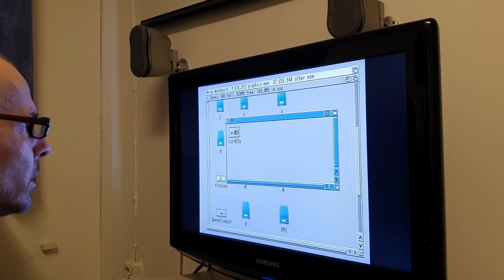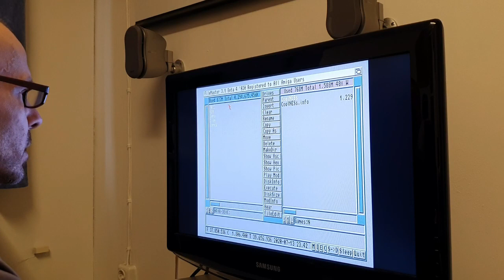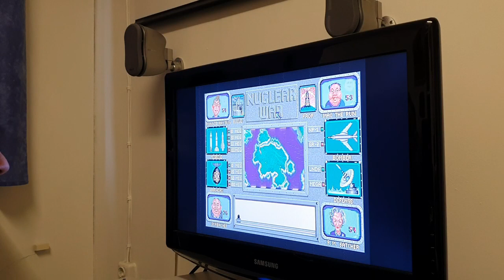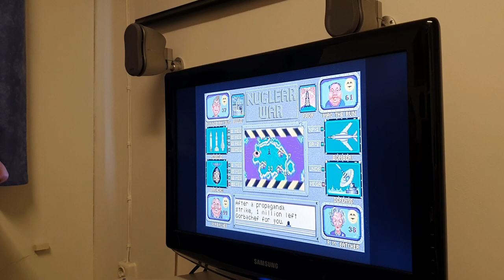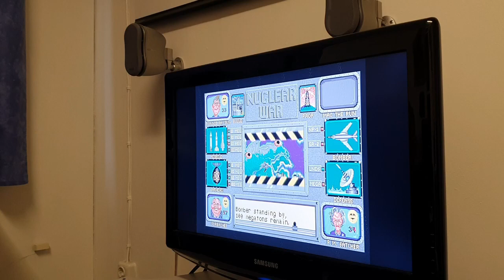Amiga: Nuclear War (1990)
Amigalla Nuclear War, mustaakin mustempaa huumoria, vuodelta 1990.